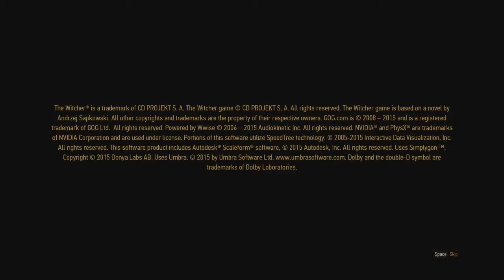#1 Blind Lets Play of The Witcher 3! Story! HELP ME DECIDE WHICH DIFFICULTY!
Hello friends! ClutzyGamer here!
Welcome to The Witcher 3! Watching the amazing graphics of this game is what inspired me to save up for my computer in the first place! A fantasy world with such a dark depth.

Starting the story! Help me decide the difficultly.

The Witcher 3 is an amazing game developed by CD Projekt RED.
Can i do everything? I’m gonna try!